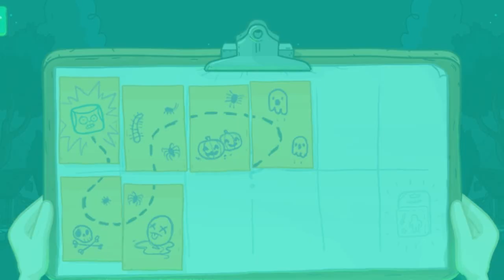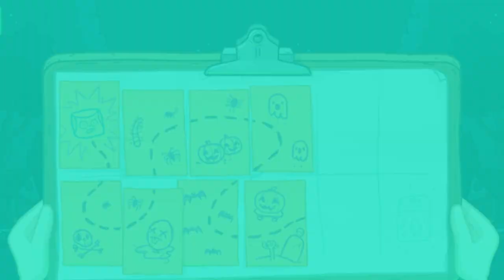Clarence Scared Silly (FULL GAME) Help Jeff Navigate Clarence's Spooky House (Cartoon Network Games)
Ben 10 Omniverse Four Arms Play Doh (◕ ‿ ◕) Ben 10 4 Arms - How To Make Play Dough Ben10